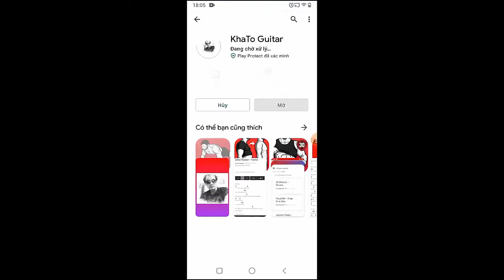Three Days Grace - Redemption | Guitar Tutorial